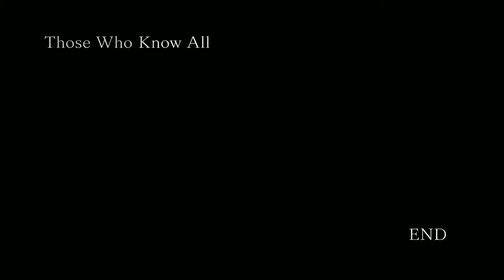Naruto Ultimate Ninja Storm 4 Gameplay Walkthrough Part 4- The Hokages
Hi Everyone. In This Awesome Part We Reserect All 4 Of The Hokages And Learn About The Final Battle Between Hashirama And Madara.
Naruto Ultimate Ninja Storm 4 Is Based Off The Long Running Shonen Jump Manga/Anime Naruto
Witness The Epic Conclusion Of The Naruto Series With Over The Top Ninja Battles And An Amazing Story.
Play As Over 100 Ninja Throughout The Series Both New And Old As You Fight For The Future Of Shinobi
Battle Your Friends And Ninja Alike In 1v1 Online Battles
Stay Awesome!